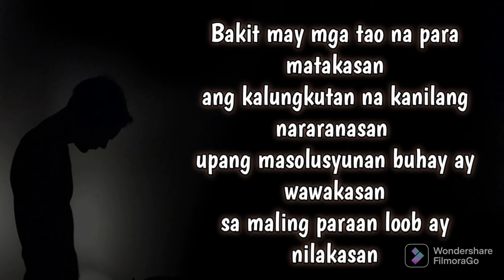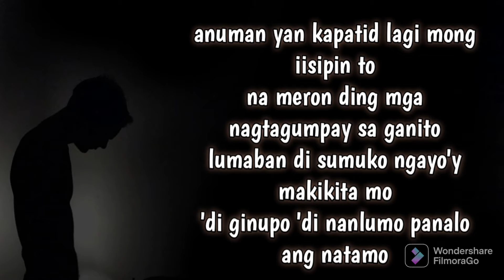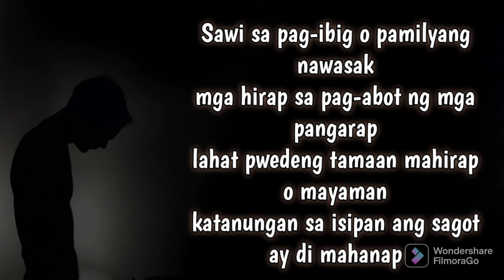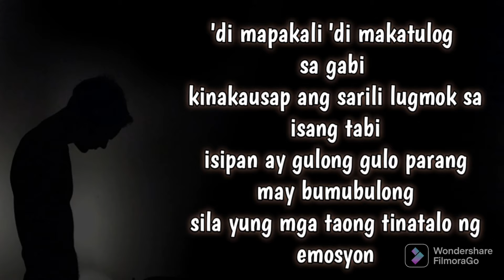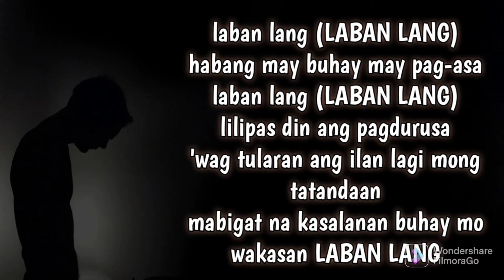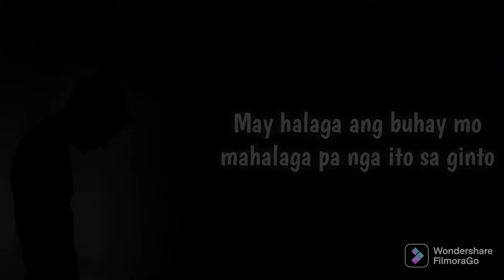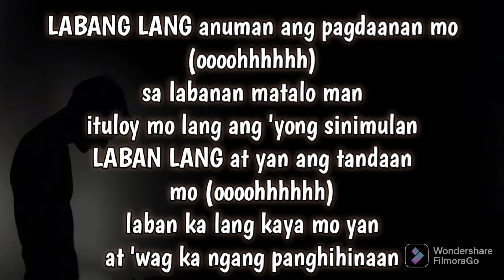LABAN LANG MUTE INSTRUMENTAL BEAT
LABAN LANG MUTED INSTRUMENTAL BEAT